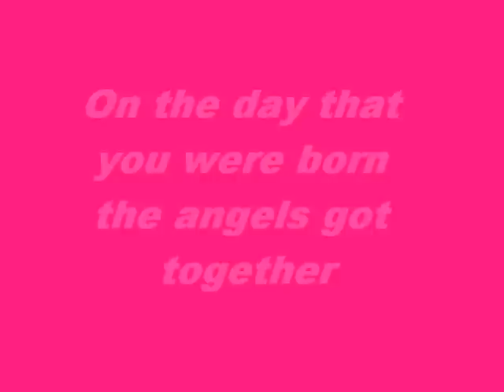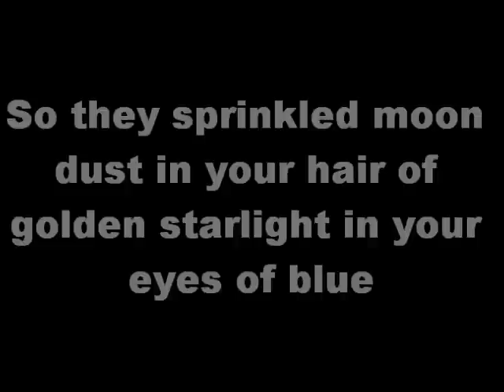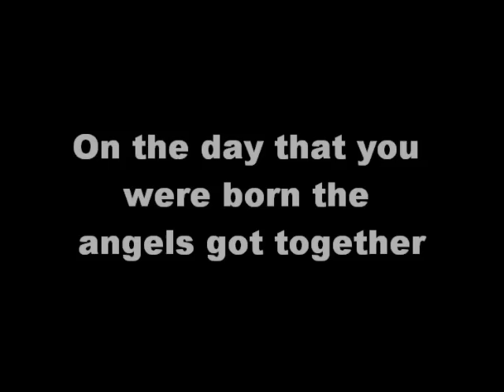Close to you lyrics by karen mok (original song)